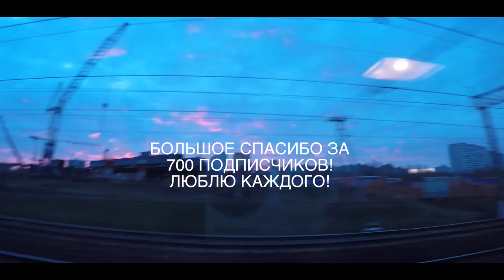Минет в самолете, розыгрыш по скайпу, выставка, 700 подписчиков!! =*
В этом видео мой перелет в Казань с интересной пассажиркой, еще в этом видео вы узнате как очень пошло разыграть девушку! Косметическая выставка, о ценах в Москве,  и обо всем что было в Москве!